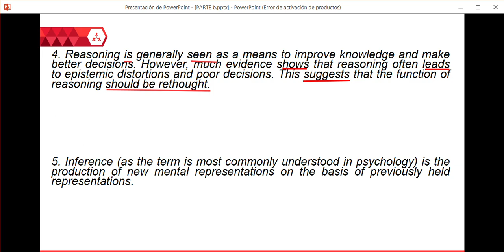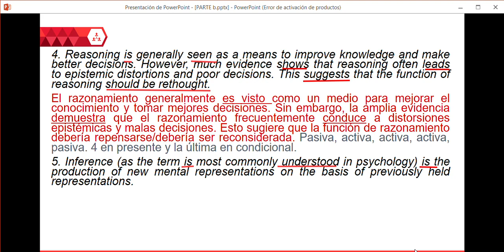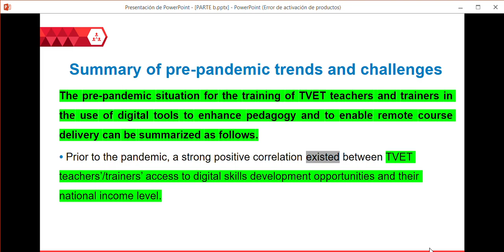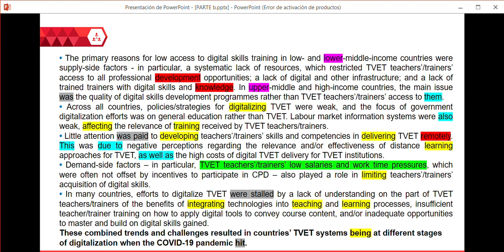CLASE 33 - JUEVES 5 DE OCTUBRE VIDEO B